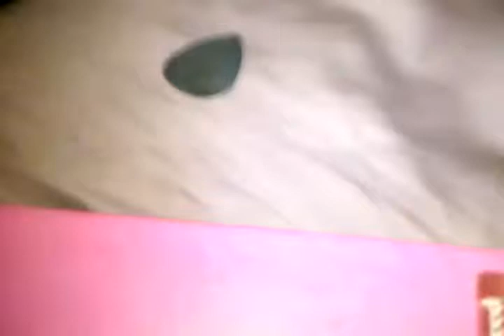My F#m Song